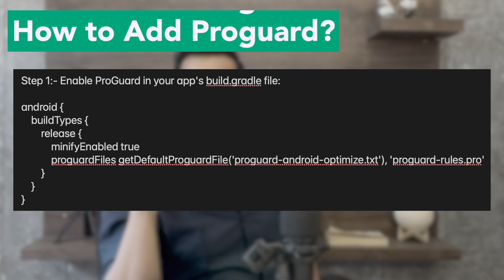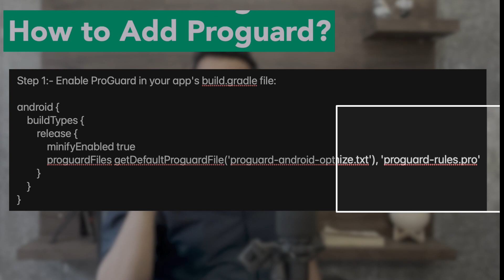ProGuard in Android: What is it, What does it do, and How to use it? | CodingWithPuneet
In this YouTube video, Puneet Grover from CodingWithPuneet explains what Proguard is and how it can be used to optimize your Android code. Proguard is a powerful tool that can help you reduce the size of your APK and make your app faster and more efficient

Hi Everyone, I'm Puneet Grover Welcome to CodingWithPuneet.

If you're an Android developer looking to improve your app's performance, this video is a must-watch!

Watch My More Youtube Videos:-

Queries Solved

Welcome to CodingWithPuneet! My name is Puneet Grover and I'm an Android app developer with 7+ Years of experience. On this channel, I'll be sharing my knowledge & expertise to help you become a professional Android developer.
Also I'm a Google Certified Android Dev with Kotlin, & I've worked on many verticals like B2B, B2C with millions of active app downloads on play store. I was recognised by Google with a token of appreciation to provide UX research related to Android.

Whether you're a beginner looking to get started in app development or an experienced developer looking to brush up on your skills, CodingWithPuneet has something for everyone. From tutorials & step-by-step guides to deep dives into specific topics, I'll be covering it all.
Along with that I'll share interviews questions for every concept I'll cover.
Thanks for stopping by and I hope you find my content helpful!